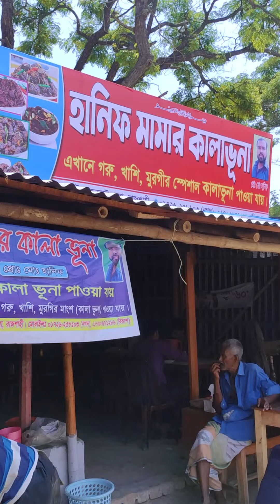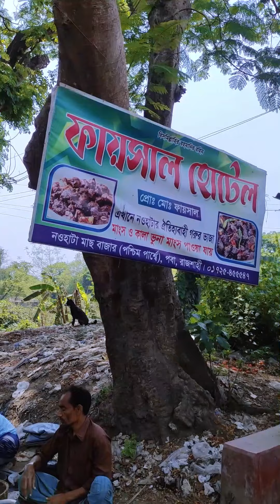Magical Rajshahi || Rajshahi vlog || Mobile Cinematography || Bangladesh vlog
Embark on a journey through the enchanting city of Rajshahi, Bangladesh, where history, culture, and natural beauty converge to create a truly magical experience. Explore the ancient ruins of the Varendra Research Museum, stroll along the serene banks of the Padma River, and immerse yourself in the vibrant colors of the local markets. From majestic mosques to lush greenery, Rajshahi captivates the soul at every turn. Join us on this unforgettable adventure in Magical Rajshahi!